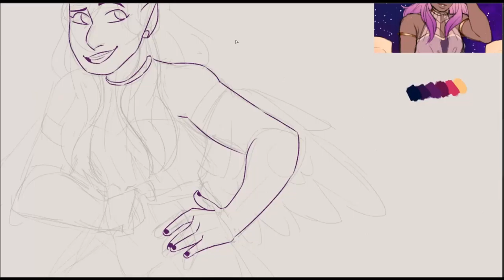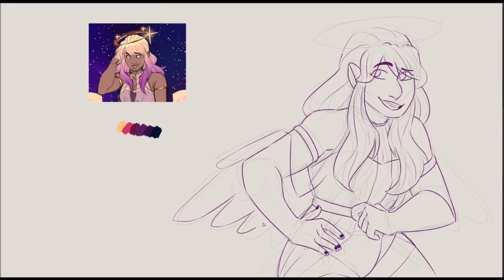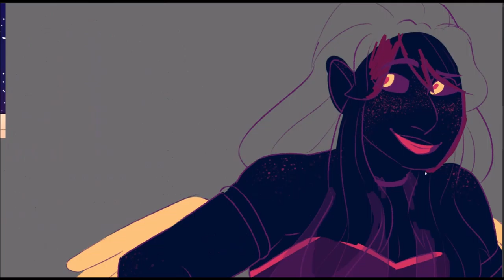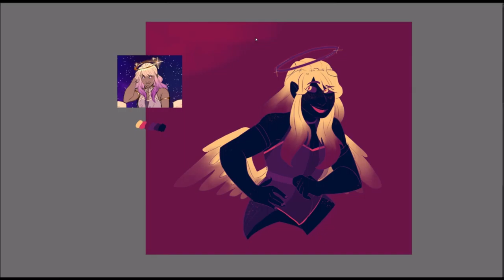Elysian [ Speedpaint ]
's OC

FEVER - Argonaut Into Deep Space SFI remix